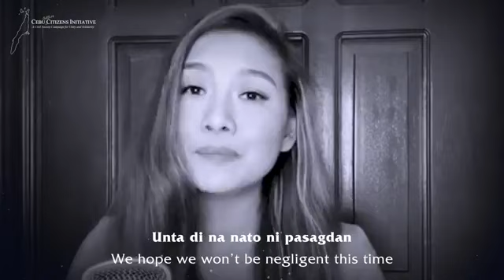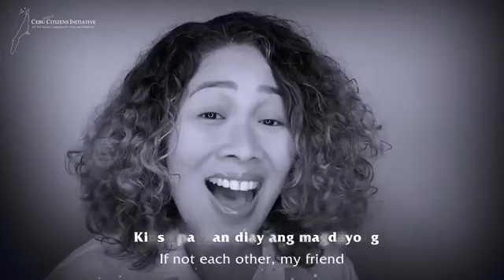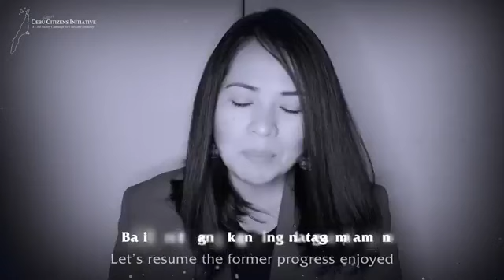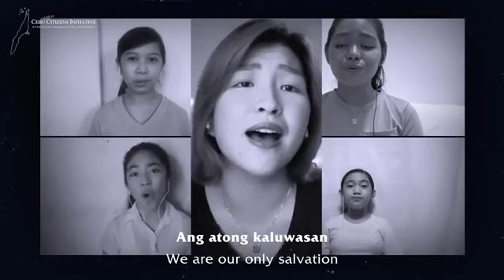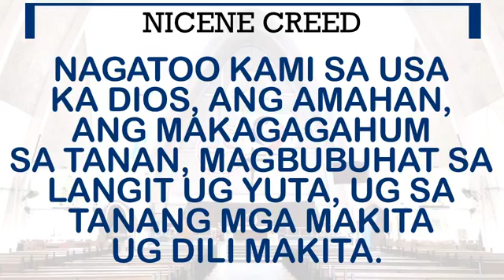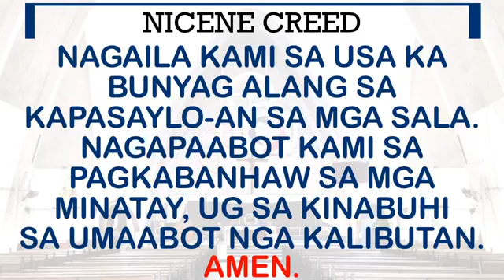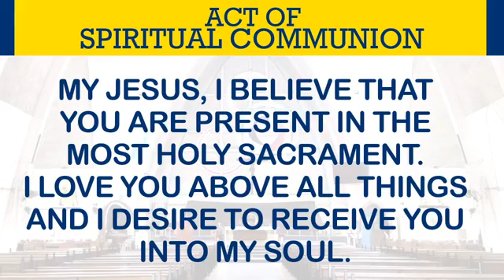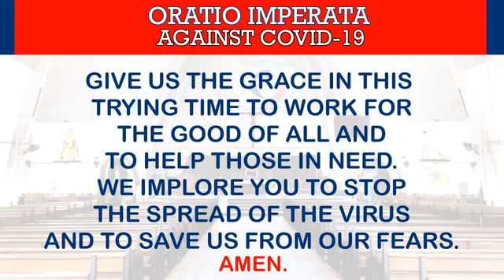August 8, 2020 | 6:00pm | Fr. Keith Belcina,SDB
19th Sunday in Ordinary Time

CTTO All the songs use in the mass